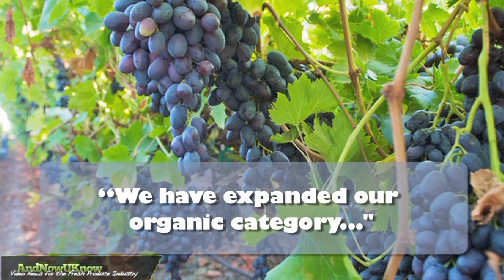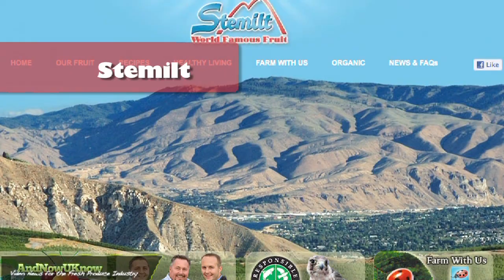AndNowUKNow.com - Anthony Vineyards, Intelleflex and Stemilt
Coachella, CA
Anthony Vineyards is now harvesting its conventional and organic grapes out of Coachella Valley, California. According to Manager Rob Spinelli, the company is expecting normal volumes for conventional grapes, with a higher organic production this year due to increased acreage. He stated quote, "We have expanded our organic category to start in May and finish in November, to meet the demands of the consumer."
Intelleflex is hoping to improve the quality and shelf life of perishable foods with its Temperature Monitoring Tag. The XC3 Technology RFID tag can store up to 3,600 temperature samples in the sensor memory and can be configured for intervals from one minute to five days. Some benefits include real time data access, long range reads, the ability to read inside pallets and containers, and autonomous data collection with no line of sight restriction. Senior Director of Marketing, Kevin Payne stated, "By monitoring the temperature of perishable food at the pallet or package level, we can significantly reduce waste and improve profitability throughout the cold chain."
Wenatchee, WA
Despite the rain, it was a strong turnout for the Stemilt Growers Grand Parade. The event was held May 7th in Wenatchee, Washington and marked the culmination of the annual two-week Washington State Apple Blossom Festival. Stemilt, and the company's founding family, the Mathisons, sponsor the parade every year.